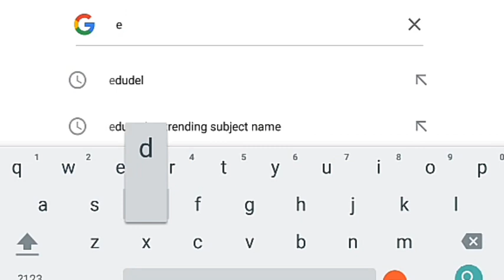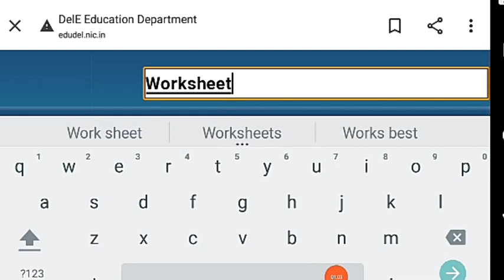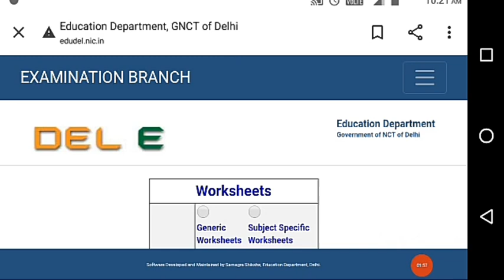New worksheet links class 9TH to 12TH new worksheet links download new worksheet link